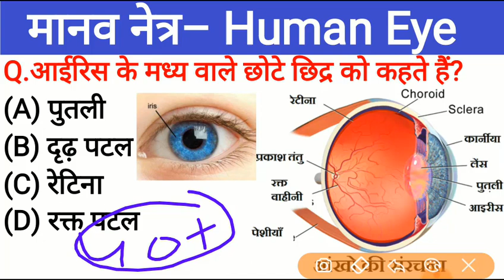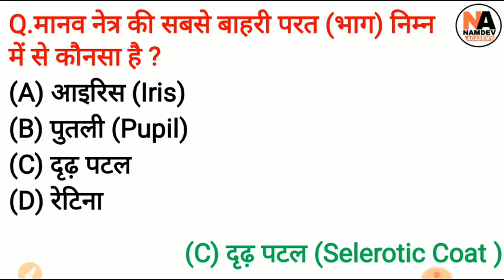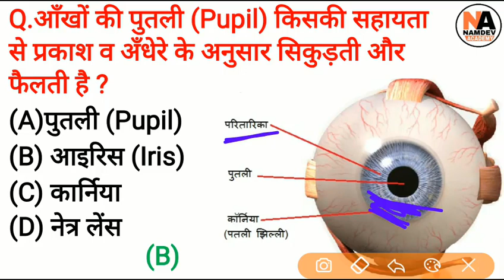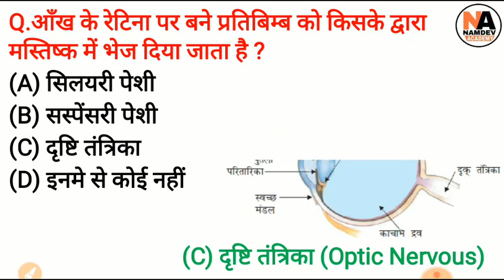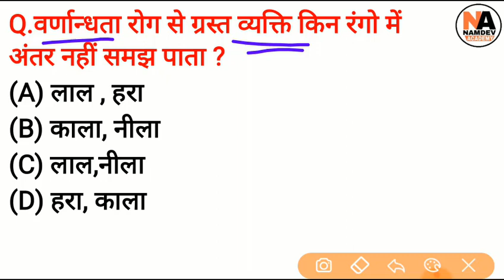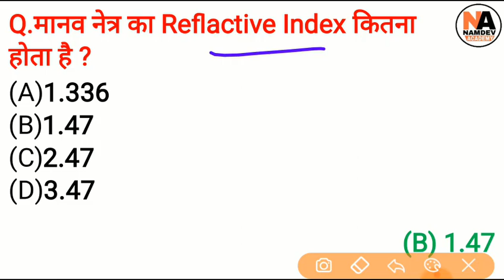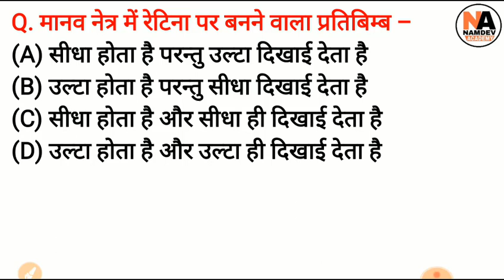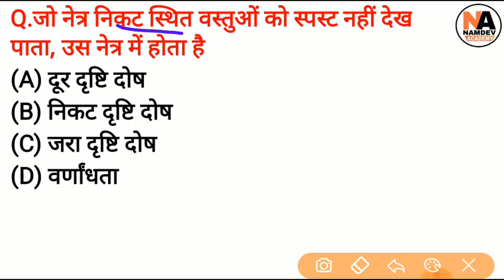मानव नेत्र | Human Eyes | Science Gk | Gk Hindi | SSC | Gk in HIndi